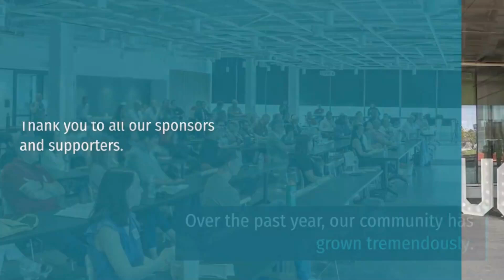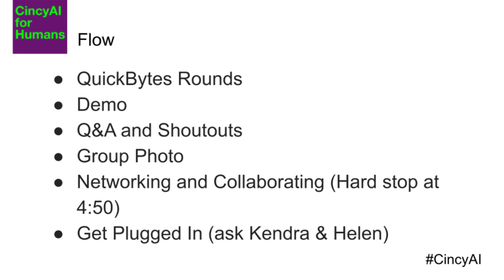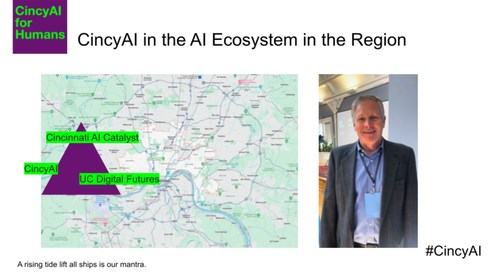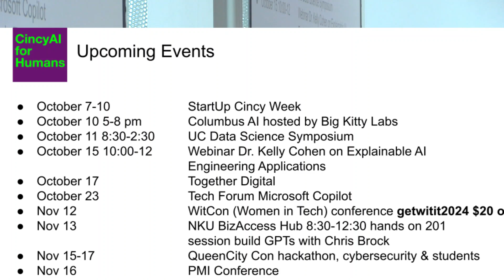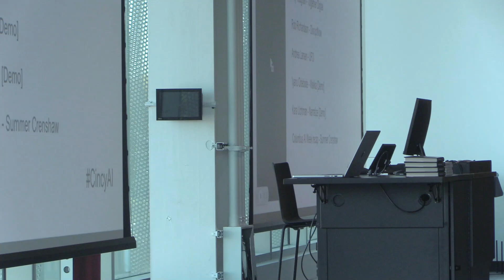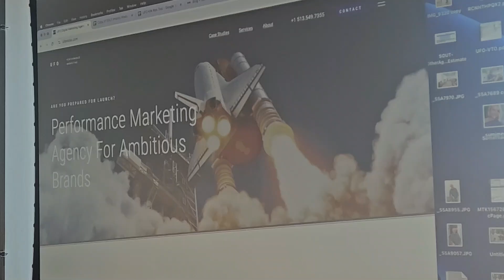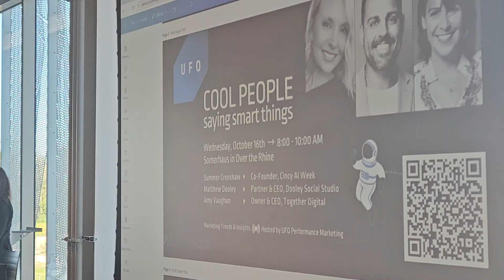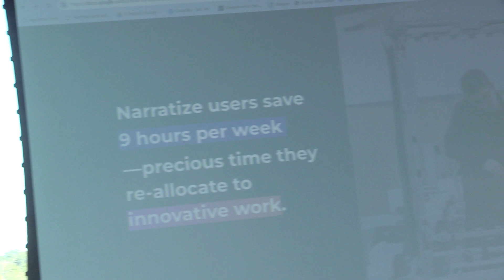CincyAI Meetup for Humans | Cincinnati AI Meetup | Oct 8 @ UC Digital Futures Building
This is the video of the CincyAI meetup on October 8, 2024 — our ONE-YEAR ANNIVERSARY! 🥳

CincyAI Meetup is the largest AI meetup in the Cincinnati region and meets monthly at the UC Digital Futures building.

🤖 Why You Can't Afford to Miss This

Are you passionate about Artificial Intelligence? Curious about how AI is reshaping businesses and our daily lives? Whether you're an AI veteran or a curious newcomer, you're invited to join us for an unforgettable afternoon of innovation, networking, and real-world insights.

1️ Expert Insights: Meet and mingle with Cincinnati's AI thought leaders, innovators, and builders. Discover what's being created right here in our region and how it's making waves globally.

2️ QuickBytes Lightning Rounds: Got something to share? Take the stage for up to 3 minutes to showcase what you're working on, a new tool you've discovered, or simply what excites you about AI. We have slots for 15-20 trailblazers to share their passion projects.

3️ Collaboration Corners: Looking for your next big idea or partnership? This is your chance to collaborate and brainstorm with like-minded individuals.

4️ Refresh & Recharge: Enjoy complimentary drinks and light snacks in a relaxed atmosphere, perfect for making those serendipitous connections. Snacks are provided by our friends at Seven Hills Technology.

AI Enthusiasts
AI Leaders
AI Engineers
AI Artists
Anyone curious about the future of AI!

👥 Join a Community, Not Just a Meetup

This isn't just an event; it's the start of a vibrant, supportive community. At CincyAI, we believe in the power of collective wisdom to drive the AI revolution forward. Don't miss your chance to be a part of something bigger.

Don't miss out on this game-changing event. We can't wait to welcome you to the future of AI in Cincinnati!

🙌 Your hosts for this event are Kendra Ramirez, KR Digital Agency, and Helen Todd, Founder and Host of the ‪‪@creativity_squared podcast.

Please let us know if you are interested in our sponsorship packages.